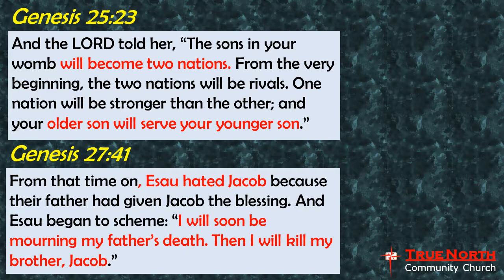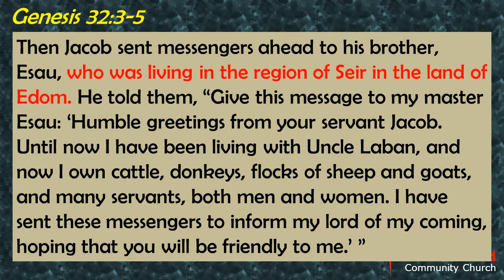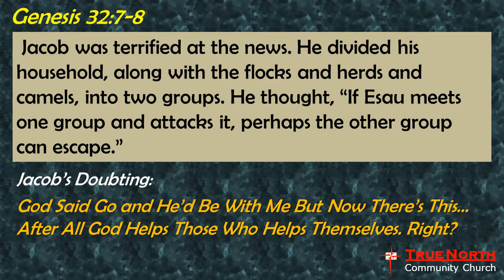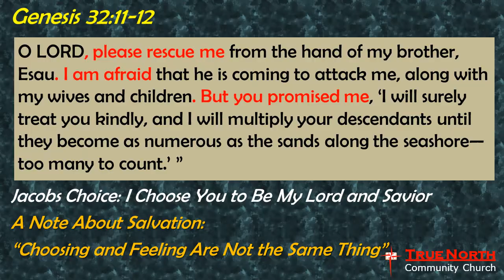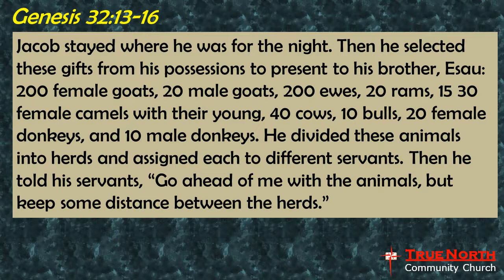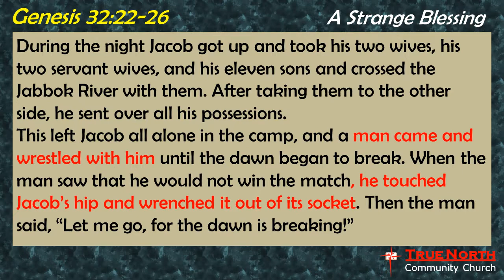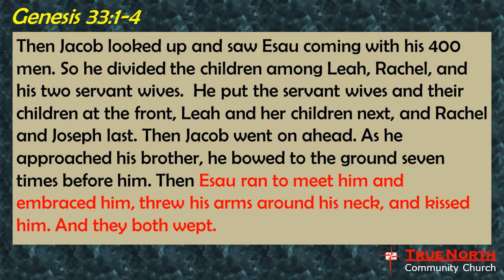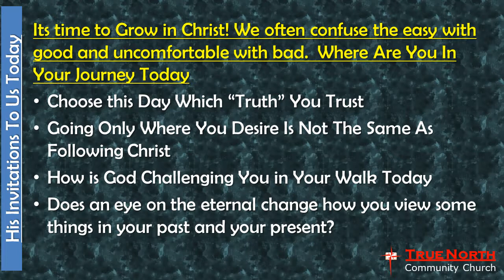Series 1 Sermon 11 Genesis 33 34 Jacob's Blessed Discomfort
True North Community Church- Petoskey, Michigan- September 16, 2018- Series 1 Sermon 11- Genesis 27-33 Jacob's Blessed Discomfort